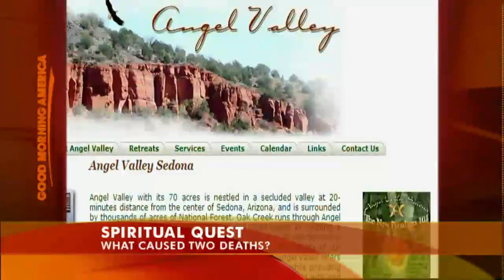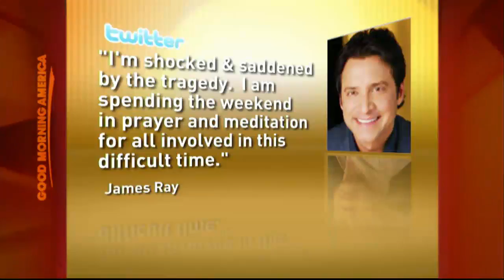New Details in Sweat Lodge Deaths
High temperatures may have led to deaths of two seemingly healthy adults.